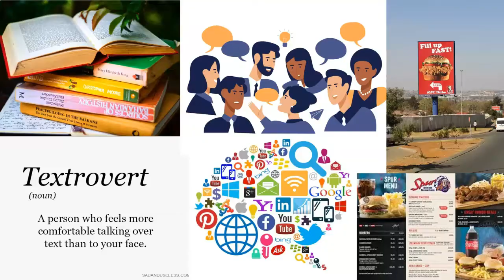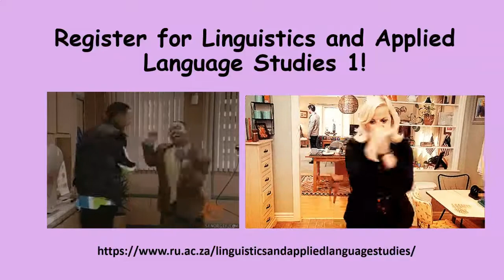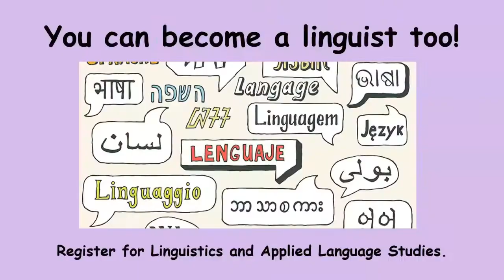Study Linguistics and Applied Language Studies at Rhodes University 2021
Why you should study Linguistics at Rhodes University, South Africa!